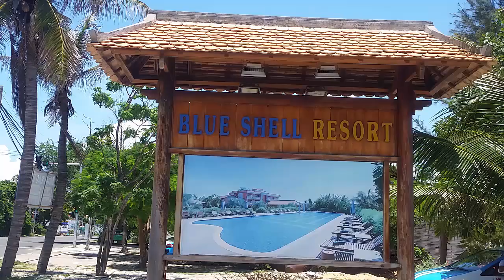Du Lịch Mũi Né : Blue Shell Resort 2018 | Life In Vietnam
kênh life in vietnam chia sẻ về cuộc sống thường ngày ở việt nam , cũng như địa điểm du lịch và các món ăn việt nam.
cảm ơn mọi người đã ủng hộ kênh life in vietnam.
►Welcome to the life channel in Vietnam
A channel to share about daily life in Vietnam as well as travel destinations and Vietnamese cuisine
And you will receive the latest videos on life in Vietnam
Commenr below the video to comment on the channel.

© Bản quyền thuộc về lường viết thắng
© Copyright by luong viet thang Production ☞ Do not Reup